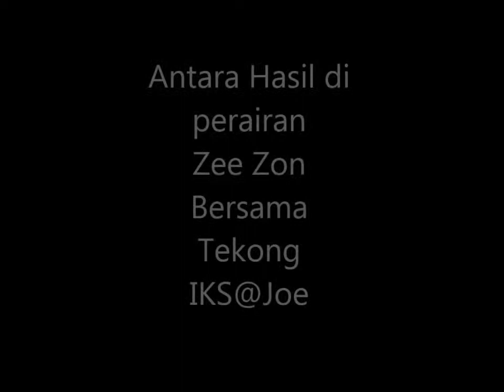Trip Zee Zone, Port Klang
Location : Port Klang (Zee Zone)

Song:
Title: Immutable Law
Composer: Kari Sigurdsson